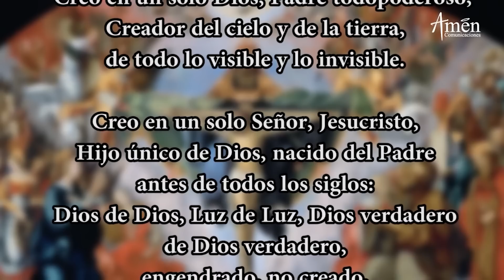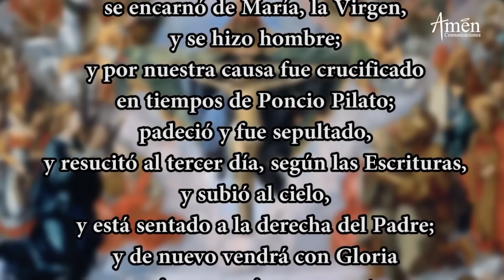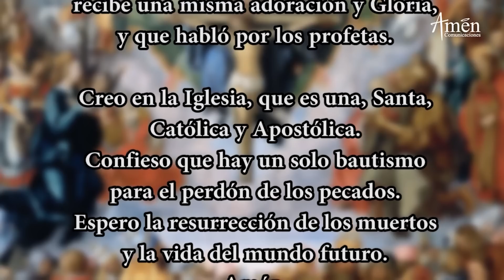Coronilla a la Divina Misericordia de Hoy Lunes 3 Enero de 2022 l Padre Carlos Yepes | Católica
𝗘𝗡𝗖𝗨𝗘𝗡𝗧𝗥𝗔𝗡𝗢𝗦 𝗘𝗡